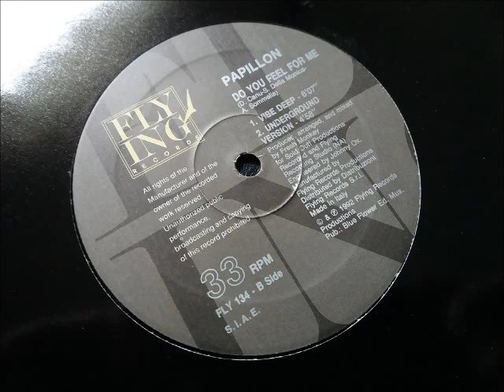Papillon - Do You Feel For Me (Vibe Deep)